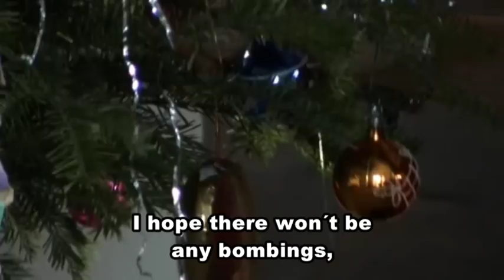Jan Kaplicky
Memorial to Jan Kaplicky